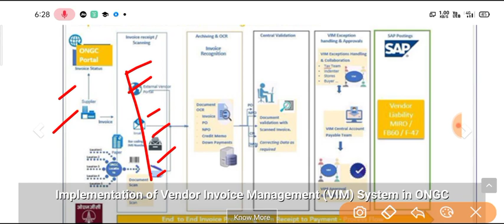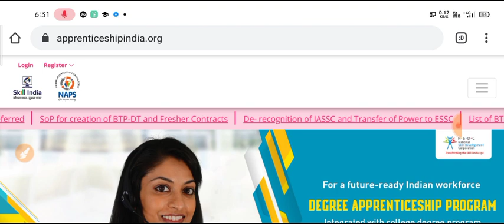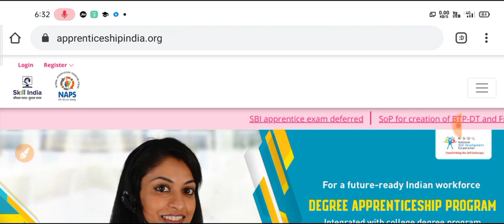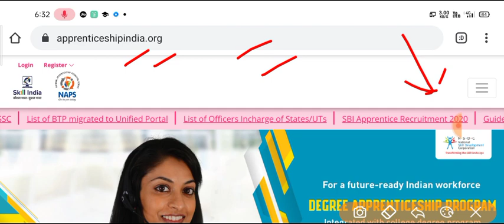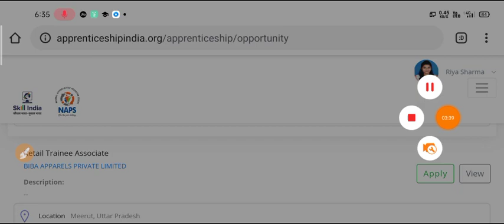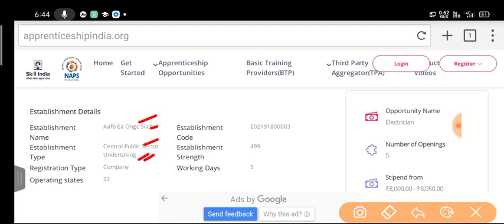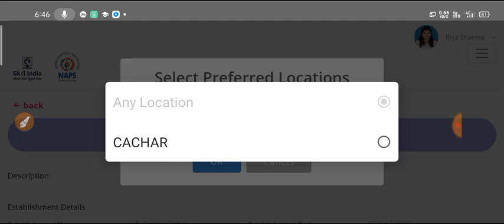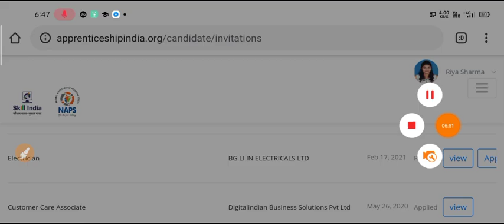ONGC Apprenticeship Recruitment 2021| ONGC Apprentice Vacancy Online Form 2021 Kaise Bhare